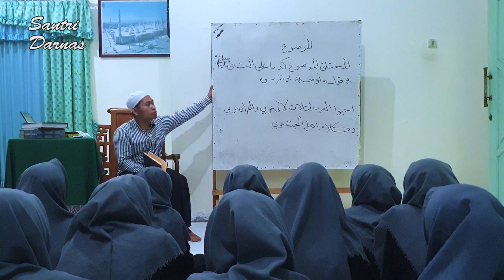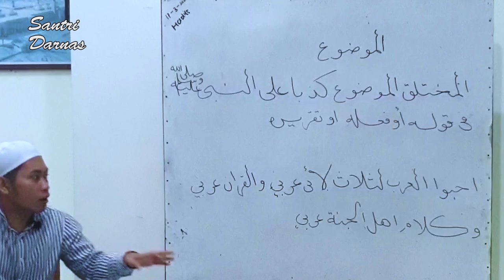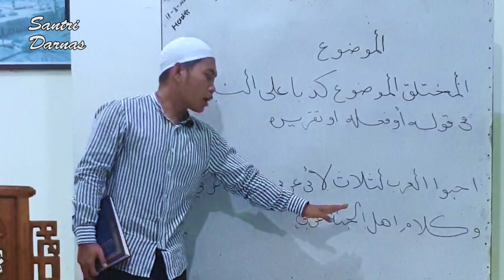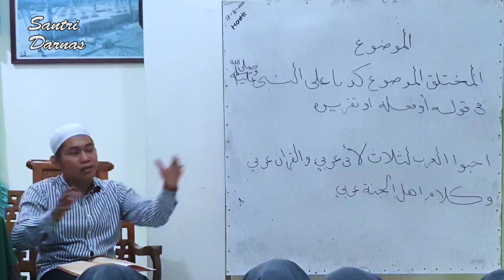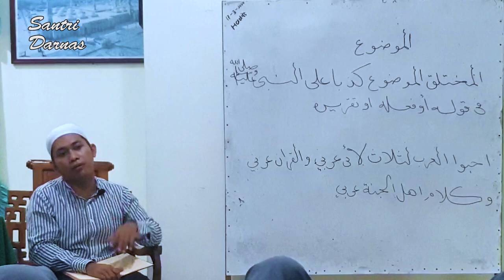Ainun Najib - Hadits Maudhu' || Tema 7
1. Youtube

2. Instagram

3. Facebook

4. twitter

5. Tumblr
santri-darnas